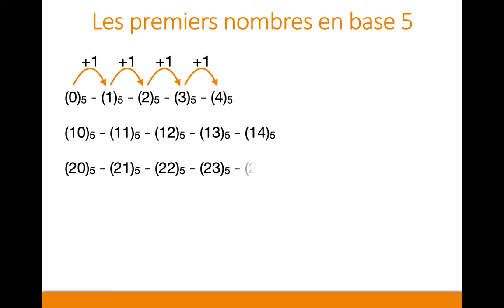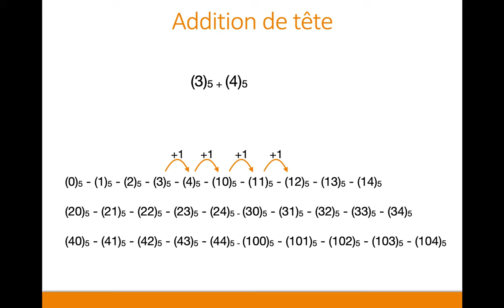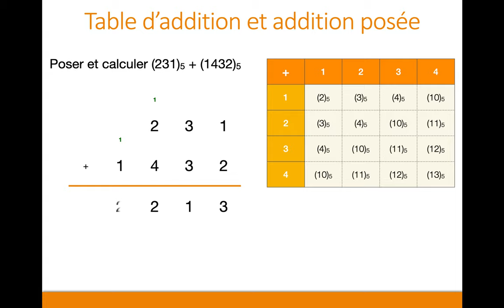Addition en base 5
Premiers nombres en base 5, table d'addition et exemple d'addition posée.